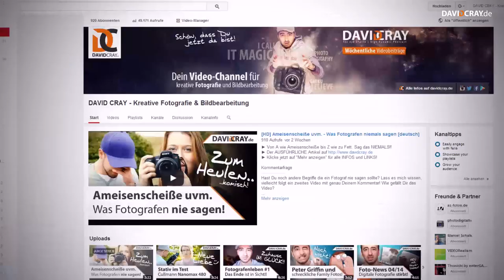Einbruch, kein Internet und doch Happy! VLOG #2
Einbruch, kein Internet und doch Happy!
▼▼▼ Beschreibung öffnen▼▼▼

Kommentarfrage

Stell mir Deine Frage und vielleicht bist Du, mit Deinem Kommentar, in meinem neuen Video!!

Viel Spaß beim Anschauen und viele Grüße aus Weißenfels
David Cray

Viel Erfolg
David Cray